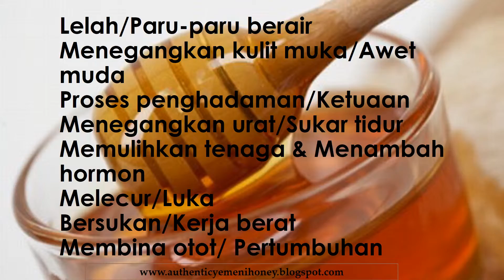KHASIAT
Yemeni Honey
The House of Honey ,Oud and Perfumes.